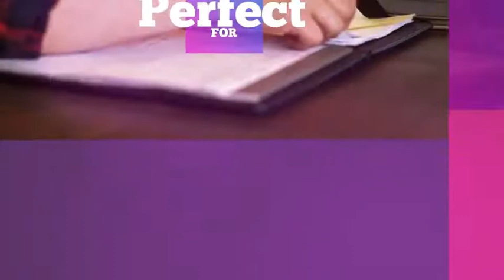Event Conference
Compatible with After Effects CS6 and higher versions Modular Design.

You can add,remove or interchange segments with ease The project is created to be very easy customized.

Detailed Video Tutorial included 16 video\images\ 1 logo Placeholders 20 Titles No Requires Plugins Full HD Resolution 1920×1080 Well organized compositions.

Perfect For: Conference opener, corporate, promo, tv opener, any metal epic dramatic or cinematic titles video, drammatic shiny clouds video like a zeus moviefast quick simple minimal slides travel slideshow, Holiday, photo/video slide show .Movie or tv show opener . Special events . any media opener . trailer, intro, promo , showreel , demo reel , or production demoreel or show reel Customise this stylish slideshow Project.